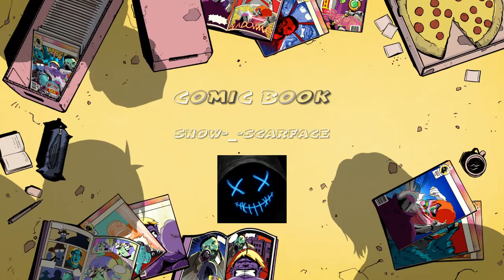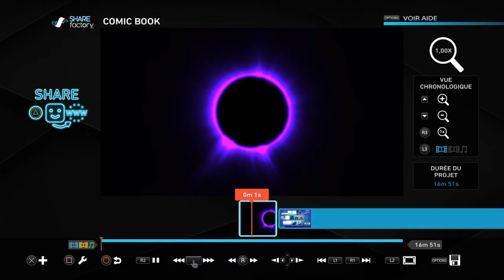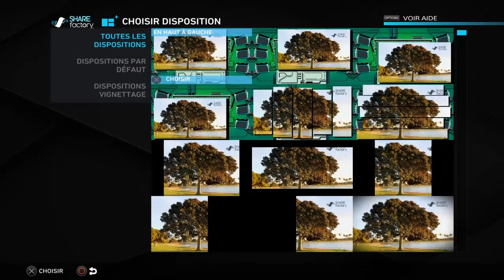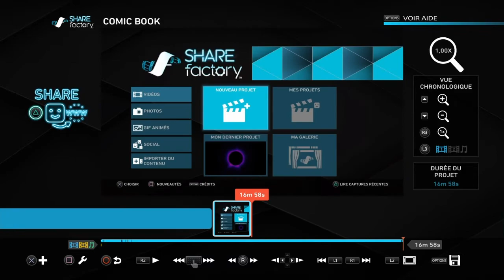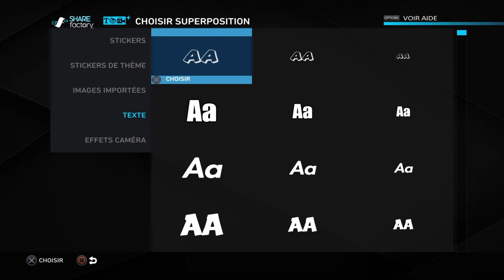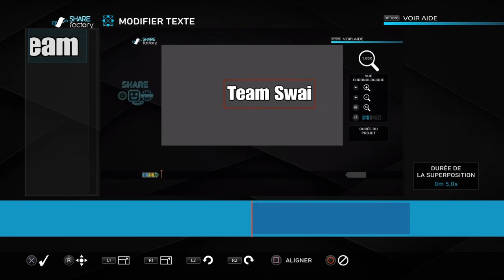Comment faire des montage sur (SHARE FACTORY)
Partage
Et aussi j ai un nouveau instagram: teamswai
Demain nouvelle video anectdote
Les insta de la team: swai_its_sami
_adam.elm
swaibrams
swai_imrane
teamswai
Les chaines youtube de la team:
Swai Brams
RVZER On 60hz:ses la chaine a Sami
Si ta lu la description ecrit: Anecdote